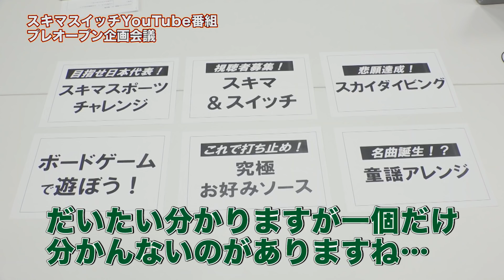【公式】#0 スキマスイッチYouTube番組企画会議！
スキマスイッチYouTube番組スタートします！

0と題して、YouTube番組の企画会議を実施！
スキマスイッチがYouTubeで新たに挑戦したいこと、やってみたいことをテーマに、
自然体でお届けします！

企画ごとについての情報応募はこちらよりご応募ください！